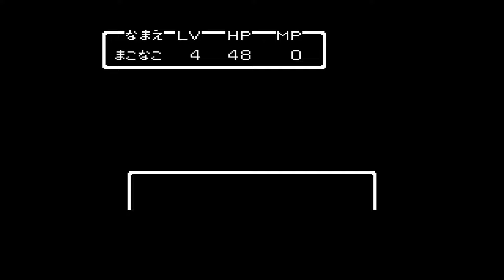ドラクエ2 1話「初代ファミコン版プレイ開始」 DQ2 FC版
DQ2 ( ドラゴンクエスト ドラクエ2 )のFC版のゲーム実況プレイ。ネタバレあり。

タイトル：ドラゴンクエスト2
機種：ファミリーコンピュータ FC
発売日：1987年1月26日(FC版発売日)
開発元：スクウェアエニックス
パブリッシャー：スクウェアエニックス